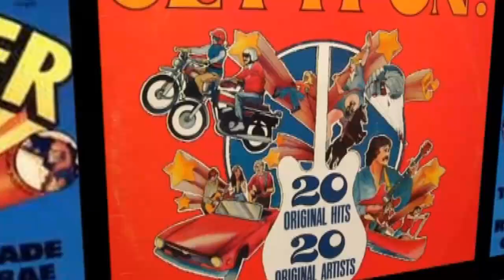Shaun Cassidy - That´s Rock `n´ Roll (1976)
70s teenstar with one of his hits - vid by me. Enjoy! Shaun Paul Cassidy is an American writer, producer, actor, and singer. He is the eldest son of Academy Award-winning actress Shirley Jones, and the second son (his older half-brother is David Cassidy) of Tony Award-winning actor Jack Cassidy.[1] He has created, written and produced a number of critically acclaimed television series, including American Gothic, Roar (with Heath Ledger in his American debut), and Invasion. In the late 1970s and 1980s, Cassidy worked as an actor and singer. He starred in two television series (The Hardy Boys Mysteries and Breaking Away), had a number of hit records, appeared on Broadway and in the West End of London, and played to SRO crowds at every major arena in the country. His last concert was at the Houston Astrodome in 1980. Since the mid-1990s, Cassidy has worked exclusively as a writer/producer in television. (wiki(pedia) & die starken Männer)...